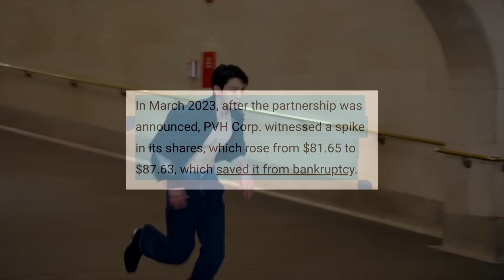Kmedia always spilling facts that Taehyung is a genius!! They sees it as a worthwhile investment🤯🤩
Congratulations to BTS's V! His solo song "Slow Dancing" has won the BEST K-Music on FINAL SEASON AWARDS presented by KM CHART. Also thanks to all the ARMY who participated in the voting.

In addition, Taehyung also secured the first position in the category of "Male idols who seem to be making the most beneficial plans for the new semester." This was a type of voting held in the idol community 'Choi Aedol'.

Moving to Jungkook, Calvin Klein reportedly paid 10 million US Dollar to close Grand Central Station, one of the busiest places in New York City, so that Jungkook could shoot there. But some also say that it was only to close road access, not including permit fees and others which are estimated to reach 500,000 US Dollar.

However, Calvin Klein doesn't seem to mind and even sees it as a valuable investment, because the impact that Jungkook has generated is no less great. Like Jeon Jungkook, who was recently reported that his campaign in 2024 helped save the parent company of Calvin Klein from bankruptcy and reach the highest peak in the company's history.

CONGRATULATIONS TAEHYUNG!
SLOW DANCING BEST KMUSIC
JUNGKOOK FOR CALVIN KLEIN SS24
JUNGKOOK KING OF K-POP
GLOBAL SUPERSTAR JUNGKOOK